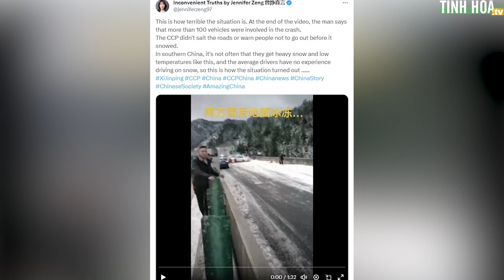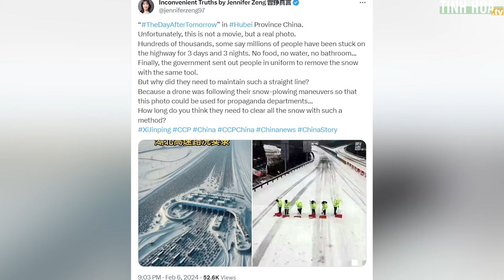Tai nạn liên hoàn; Hàng trăm nghìn người mắc kẹt 3 ngày 3 đêm | Tinh Hoa TV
Ở miền nam Trung Quốc, hiếm khi có tuyết rơi dày đặc và nhiệt độ thấp, nhưng vào những lúc tuyết rơi như thế này, chính quyền Trung Quốc không hề phát đi cảnh báo

Vậy nên, những người chưa có kinh nghiệm lái xe trên tuyết rất dễ gây ra tai nạn

Nhiều người cũng cho biết, hàng trăm nghìn người đang bị mắc kẹt trên cao tốc 3 ngày 3 đêm mà không có thức ăn, không nước, không phòng tắm...